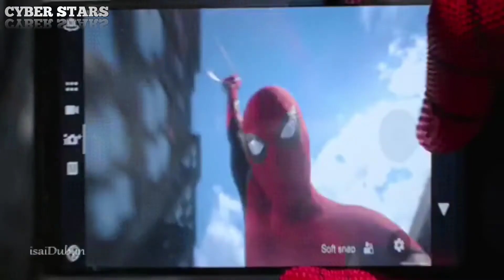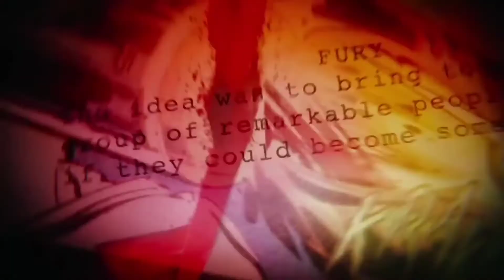Bairava version spiderman